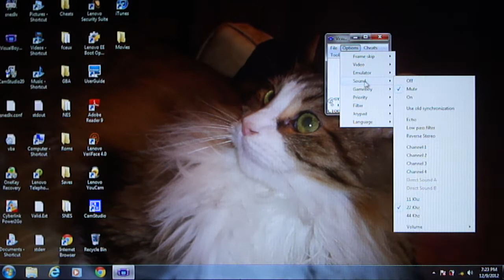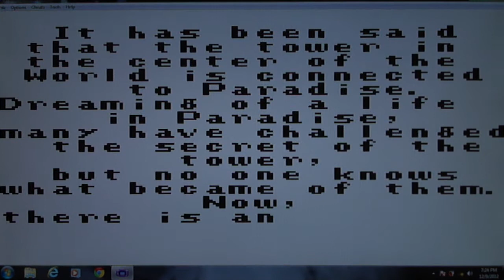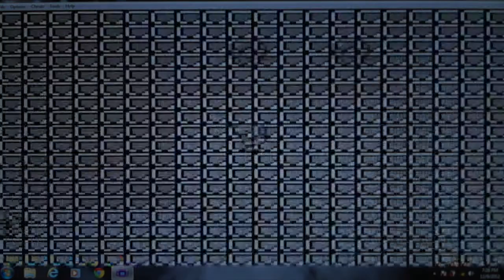Eight Crazy Nights: Night 1 part 1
Welcome to my holiday special! So Hanukkah just began tonight so as a special I will be posting 8 consecutive videos a night, playing through all three of the criminally underrated Final Fantasy Legend (SaGa) games for the Original Game Boy. Will I be able to finish all three games?